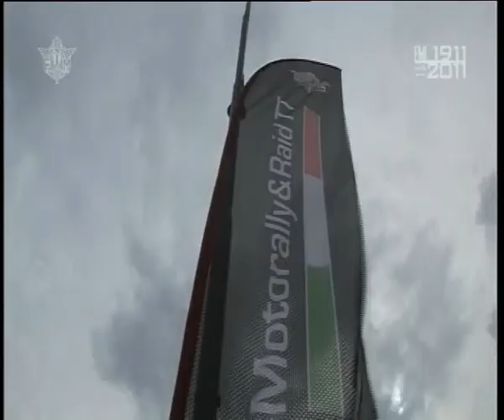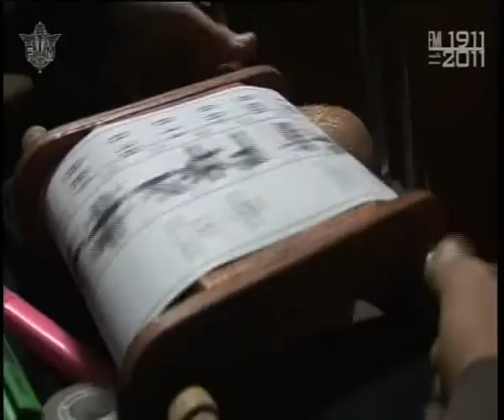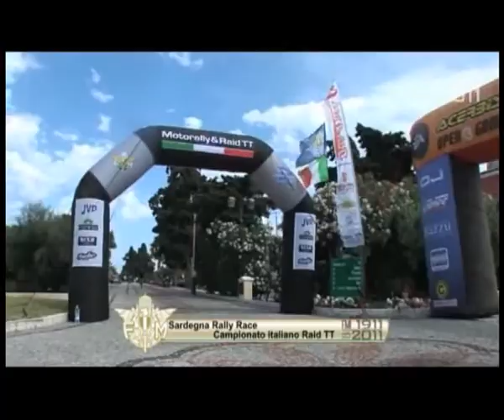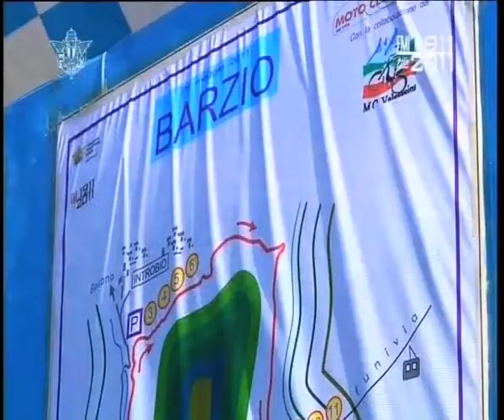FMI News - La 2^ puntata: Motorally, Trial e Speedway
Accendi la tua passione con FMI News, il primo notiziario della Federazione Motociclistica Italiana. Nella seconda puntata il Campionato Italiano Motorally, il Trial Outdoor, le prime due gare degli Internazionali d'Italia di Speedway a Squadre e l'intervista al Presidente FMI, Paolo Sesti sul progetto Team Italia.

Da oggi, giovedì 30 giugno, andrà in onda la seconda puntata 2011 di FMI News sul nuovo canale  Federmoto.tv, l'unica webtv ufficiale FMI.

Le immagini più belle dai campi di gara, le interviste ai protagonisti, gli aggiornamenti e gli appuntamenti dei due fine settimana successivi per rimanere sempre aggiornati sull'attività sportiva FMI, tutto a portata di un 'click'.

In questa puntata si parlerà, in modo ampio, delle prime tre prove del Campionato Italiano Motorally e del Campionato Italiano Raid TT svolto in Sardegna durante il Sardegna Rally Race, la tappa iridata in Italia del Mondiale Motorally. Già accesa la sfida tra i due 'big' della specialità del roadbook, Andrea Mancini e  Matteo Graziani, che devono fronteggiare l'avanzata di piloti di grandissimo valore come Paolo Ceci e Alex Zanotti.

Oltre al Motorally, verranno ripercorse le prime due gare del Campionato Italiano Trial Outdoor (con Matteo Grattarola, Fabio Lenzi ed il britannico Challonier) e degli Internazionali d'Italia di Speedway a Squadre con i round di Lonigo e Terenzano e la già accesa sfida tra la Favorita di Sarego, l'Hellas Verona e l'Olimpia Terenzano.

Inoltre, ci sarà un'overview sugli avvenimenti che caratterizzeranno il fine settimana del 2-3 e del 8-10 luglio con l'intervista al Presidente della Federmoto Paolo Sesti che ci parla del Progetto Team Italia FMI, in attesa del Gran Premio d'Italia di questo fine settimana al Mugello.